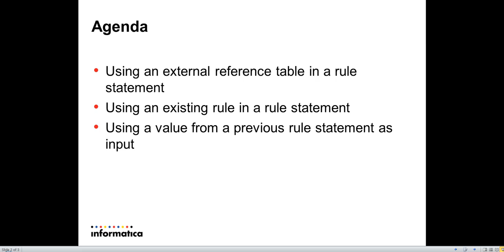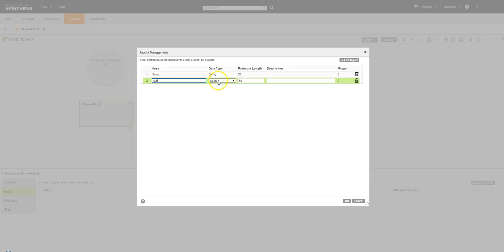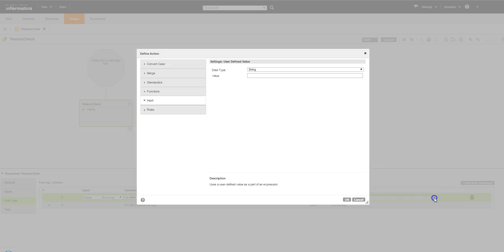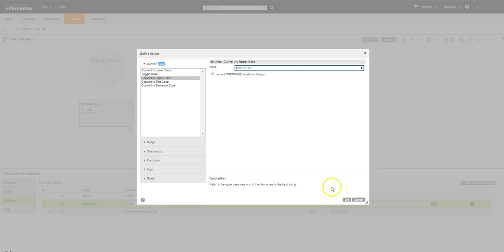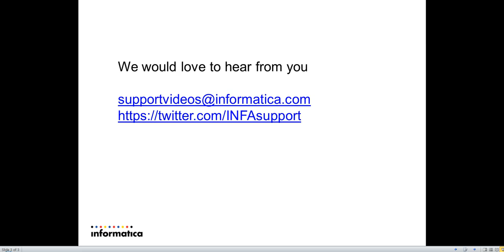Analyst Rule Builder Part II - Additional Features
This video demonstrates some additional features available within the Rule Builder tool in Informatica Analyst.

The agenda for the video is as follows:
Using an external reference table in a rule statement
Using an existing rule in a rule statement
Using a value from a previous rule statement as input